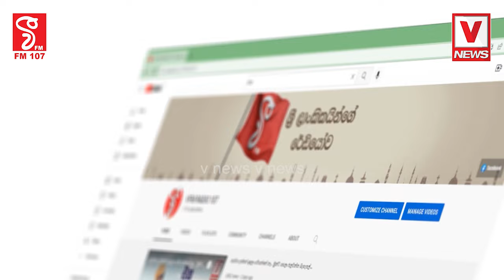මෙරට තේ නිෂ්පාදනය ඇත්තේ බරපතළ අර්බුදයක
ගතවූ පස් වසරක කාලයේදී
තේ අපනයනය හොඳටම වැටිලා
මෙන්න සියලුම විස්තරය